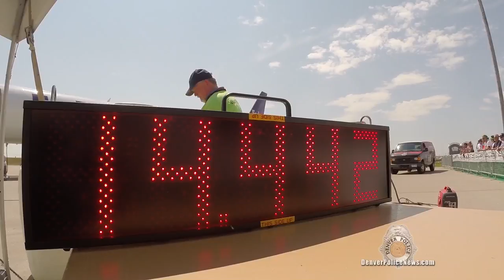Special Olympics Plane Pull 2014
It's pulling for a purpose - watch a giant tug-of-war between 50 teams of all ages and a 158,000-pound airplane! Teams had to raise a minimum of $1,250 to participate, and all proceeds help Special Olympics Colorado provide year-round training and athletic competition to 15,000 athletes of all ages.